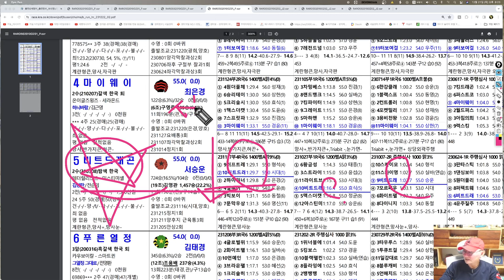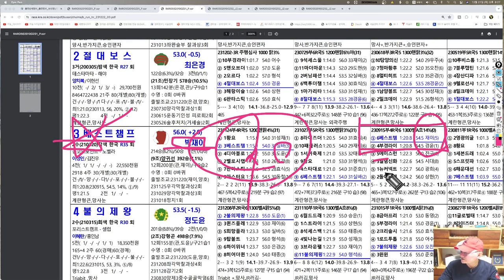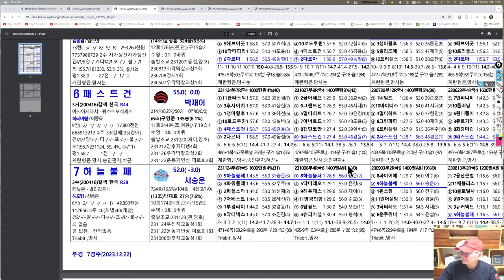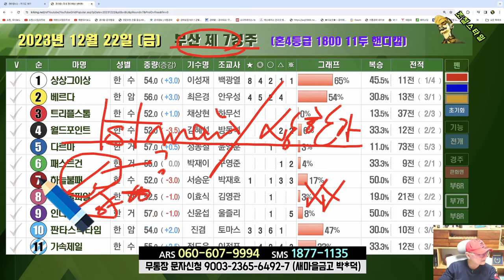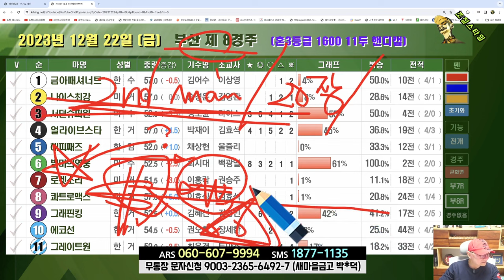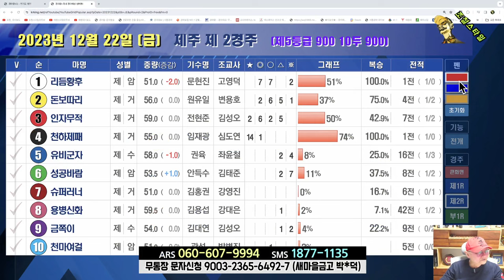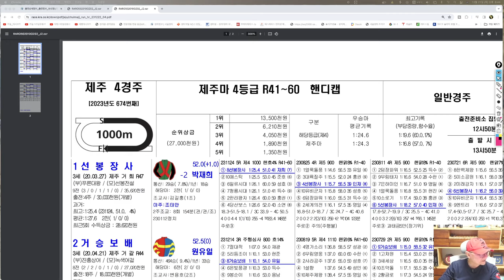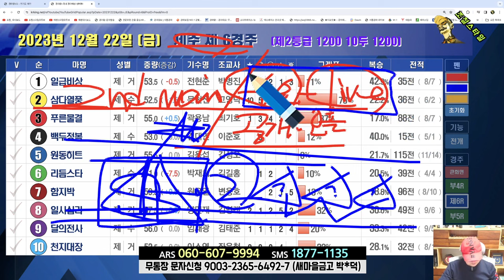[경마] 조철스타일 경마/ [12/22/금요] 실전베팅 / 징검다리 UCC